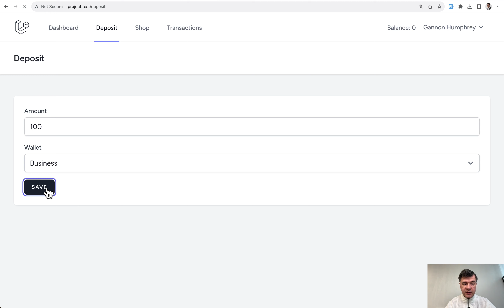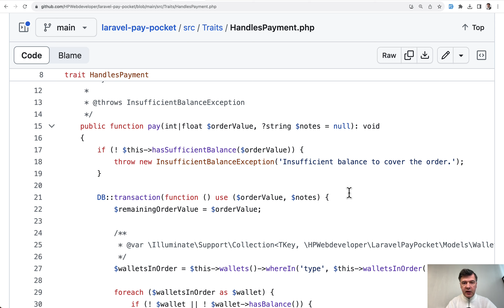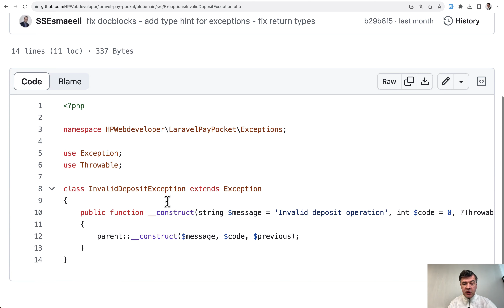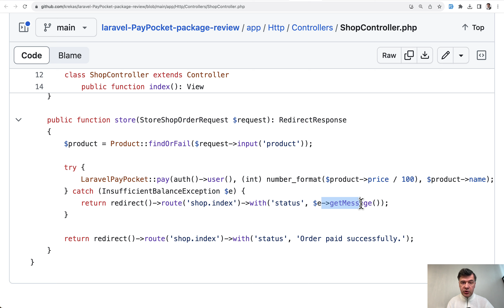Laravel Exceptions: Why and How to Use? Practical Example.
A practical example of Exceptions based on one Laravel package.